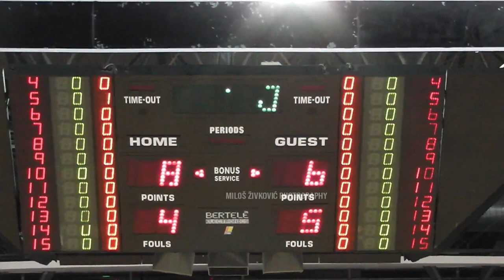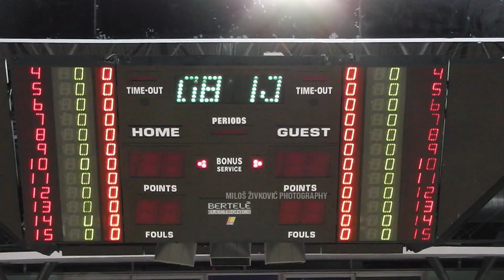KMF Forum - KMF Leteci Holandjanin (Ceo mec) | Finale Omladinske Lige Vojvodine